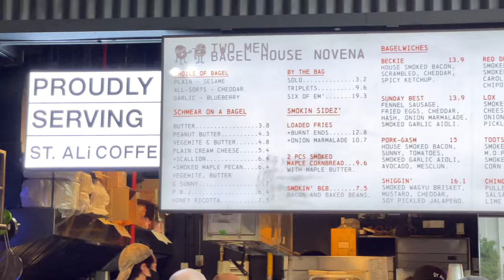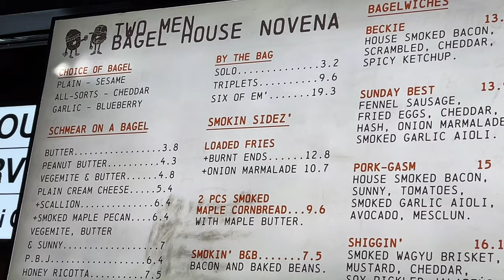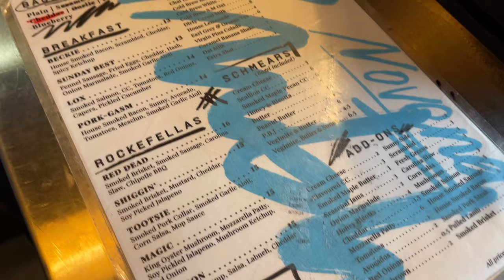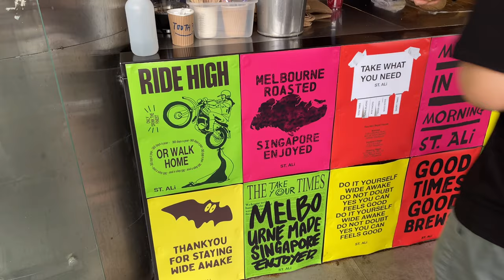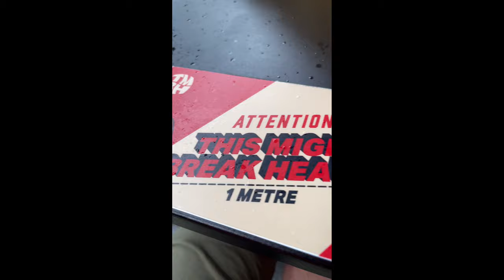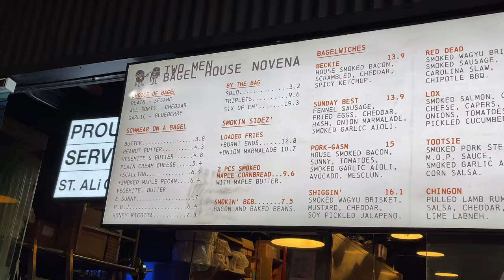BAGEL 🥯 BRUNCH ON A RAINY SUNDAY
Two Men Bagel 🥯 House

Hennngg ahhhhh…
Not I pay one 😝